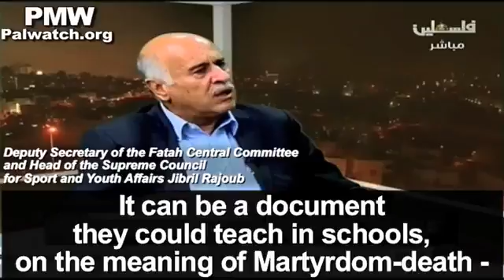Jibril Rajoub - on Palestinian terror attacks They are “acts of bravery, I am proud of them”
PA official on Palestinian terror attacks  They are “acts of bravery, I am proud of them”